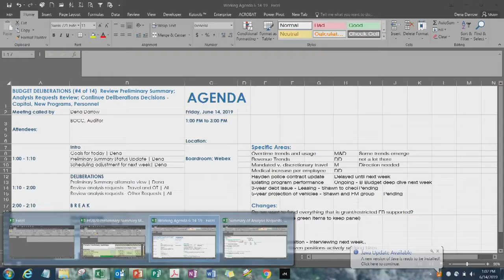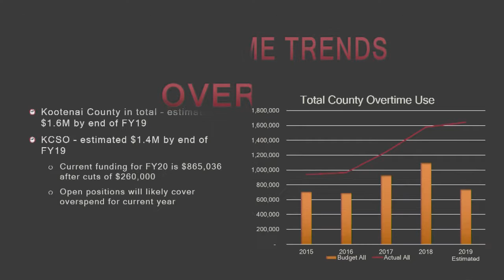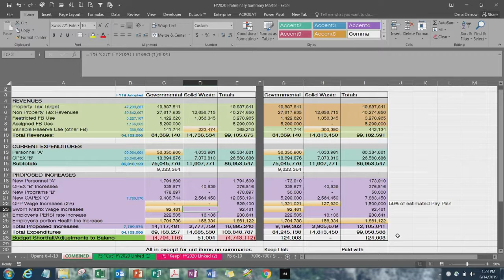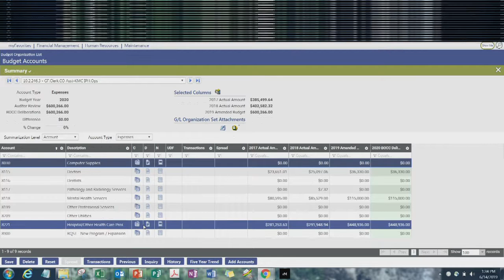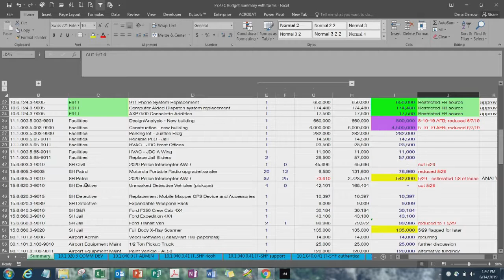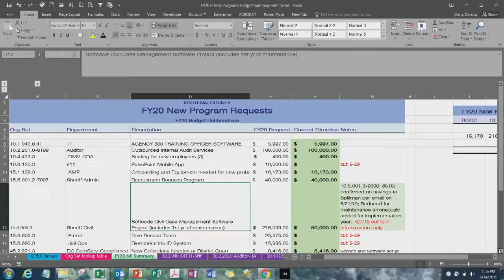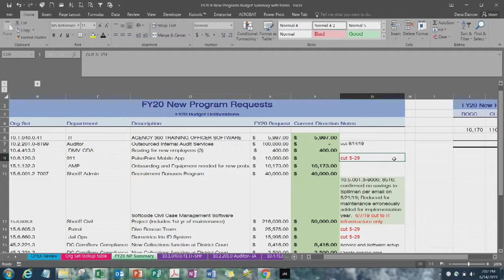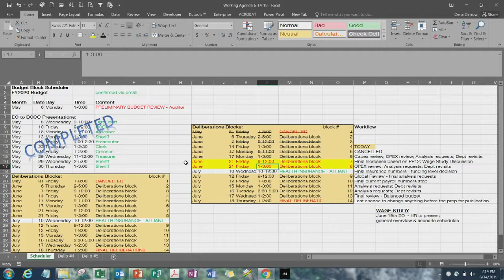06/14/2019 Kootenai County FY20 Budget Deliberations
June 14, 2019 Board of Commissioners FY20 Budget Discussion